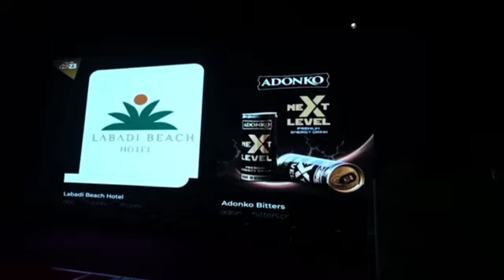Ghana Music Awards UK 2023 Announced Yaw Bossman as the winner of UK uncovered artist of the year.